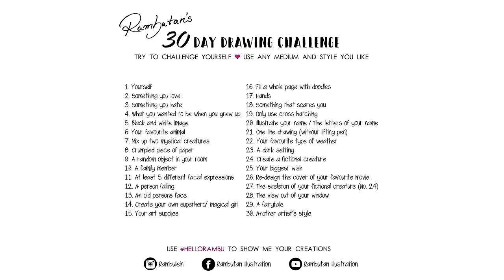What I always wanted to be... ★ DAY 4 ★ [30 Day Drawing Challenge]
Hey Rambunators! ~
Welcome to a new video series!
I'm going to try the 30 day drawing challenge again and let's see if I can manage to post every day a new video! :D (I actually don't) lol

► MATERIALS

LINEART
• Deleter Black 02
• Deleter G-Pen

COPIC MARKERS
• YR000 Silk
• R81 Rose pink
• V12 Pale Lilac
• G99 Olive
• YR16 Apricot
• E71 Champagne
• E33 Sand
• E31 Brick Beige
• E59 Walnut
• YG06 Yellowish Green
• YG11 Mignonette
• B63 Light Hydrangea
• B32 Pale Blue
• BV25 Grayish Violet
• RV23 Pure Pink
• B000 Pale Pocelain Blue
• YG00 Mimosa Yellow

SKETCH
• Pilot Color Eno light red & orange pencil lead

PAPER
• Random Sketchbook

HIGHLIGHTS
• PH Martins Pen White INK

► Vibe Tracks - Zoom
► RW Smith - Square Pound